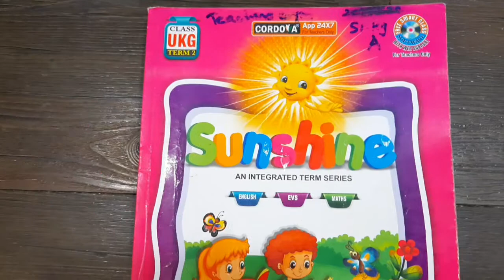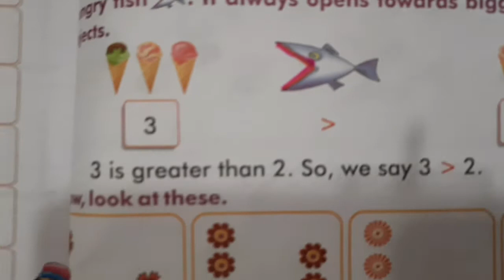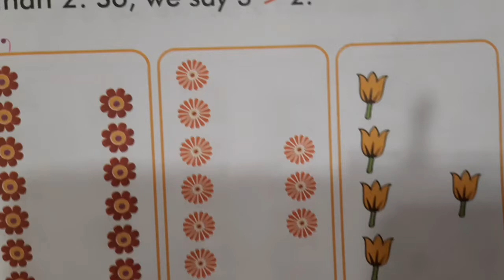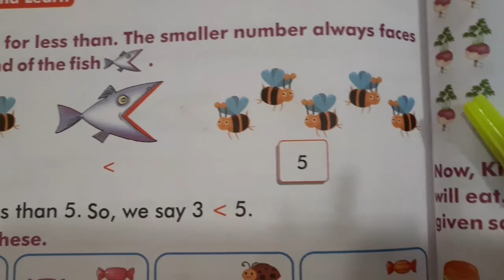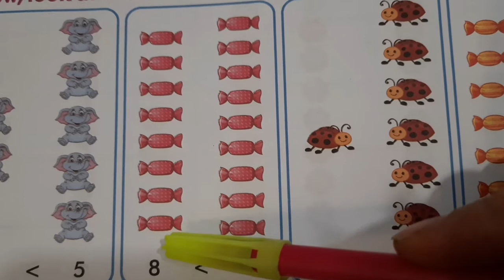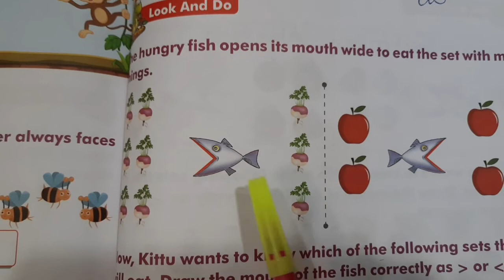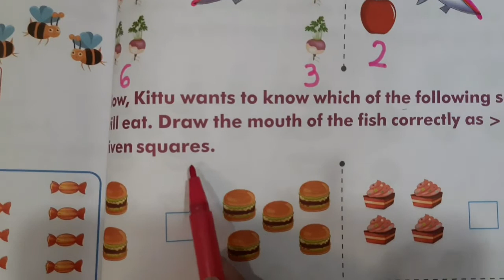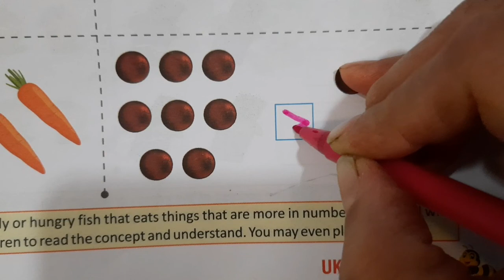1501.Sr KG,Mathematics,Greater than less than Part-1 | Vidyut Board Vidyalaya | BHAGYESH THAKKAR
Sr KG,Mathematics,Greater than less than Part-1,Vidyut Board Vidyalaya , BHAGYESH THAKKAR